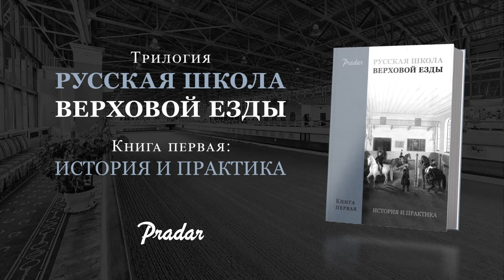Русская Школа ВЕ | Конкурс | Загадка 2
Друзья! Прошла ровно неделя с момента публикации первой загадки и сегодня - долгожданный правильный ответ!

За эту неделю мы получили более 30 ответов от вас - сердечно благодарим за искренний интерес к истории верховой езды!
Мы прочли каждое письмо и решили разобрать все озвученные вами варианты. Перейдите по ссылке, чтобы посмотреть разбор ваших ответов

Кто-то был ближе к разгадке, кто-то нет, но победитель один!

✅Итак, правильный ответ на Загадку 1 - ПОЛУШАГИ! Узнайте больше об этом упражнении в нашем видео!

🏆Мы поздравляем Ольгу Галкину, которая быстрее всех прислала правильный ответ. К слову, в этом раунде у Ольги не было конкурентов, поскольку верный ответ прислала только она. 👏👏👏

Ольга поразила нас своей эрудицией, дав ответ "пиаффе-шаг": данный термин означает то же, что и "полушаги", но встречается только в одном источнике, а именно книге Г.Т. Рогалёва "Дрессировка лошадей в цирке", которая была написана в соавторстве с М. Анисимовым и С. Кузининым в 1979 году. Слово "Полушаги" упоминается в нашей литературе с 1950-х годов и в современности в основном именно оно применяется в работе. Более подробный разбор этого варианта ответа вы можете посмотреть по ссылке

🎁Ольга, мы от всей души поздравляем Вас с заслуженной победой! Экземпляр книги "Русская школа верховой езды. История и практика" с автографом - Ваш!

Но конкурс продолжается, сегодня время второй загадки!

🍀Дерзайте! Ждём Ваши ответы и желаем удачи!

Напоминаем правила КОНКУРСА:

🤔Предлагаем вам 3 загадки на тему истории русской школы верховой езды

🗓Каждую неделю мы будем публиковать новую загадку и правильный ответ на предыдущую!

🏆3 загадки - 3 победителя!

🎁Приз - 1 экземпляр издания с автографом автора-составителя, доставка бесплатно!

Правила просты:

🎯Следите за выпусками!
⚠ОБЯЗАТЕЛЬНО:
В теме письма укажите «КОНКУРС» И НОМЕР ЗАГАДКИ, Ваши ФИО, контактный номер, адрес, ответ на вопрос
🎯Станьте первым, кто даст верный ответ и выиграйте книгу!

⚠ВНИМАНИЕ!
* Письма, в которых не хватает обязательных данных, не будут засчитаны, даже в случае, если дан верный ответ
* Ответы принимаются с момента публикации загадки до момента публикации выпуска с правильным ответом

РУССКАЯ ШКОЛА ВЕРХОВОЙ ЕЗДЫ: История и практика - это уникальная книга, в которой впервые собраны и обобщены бесценные материалы в области методики и практики верховой езды разных веков в единое учебно-историческое пособие.

📖Как приобрести книгу?

1. В интернет-магазине OZON

2. На ресепшн PRADAR CLUB